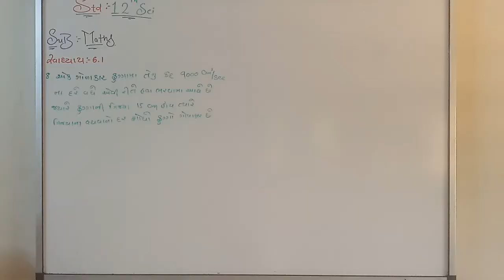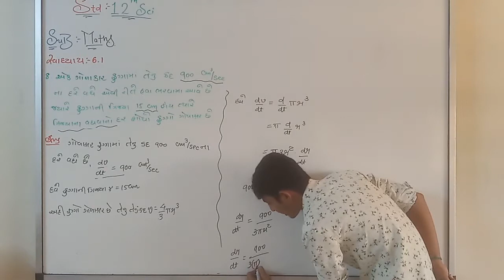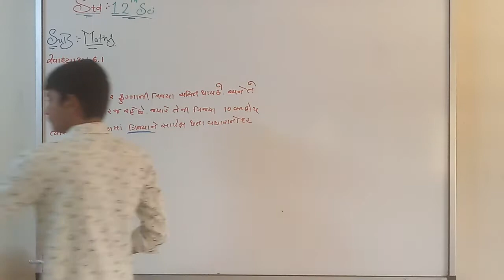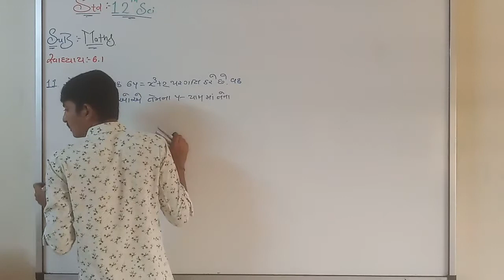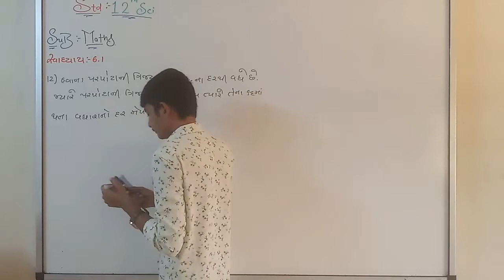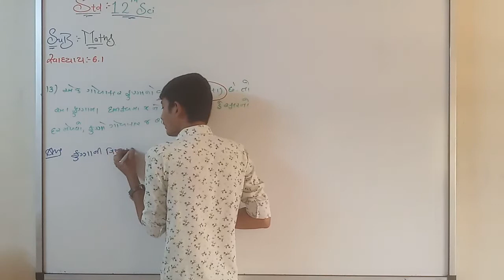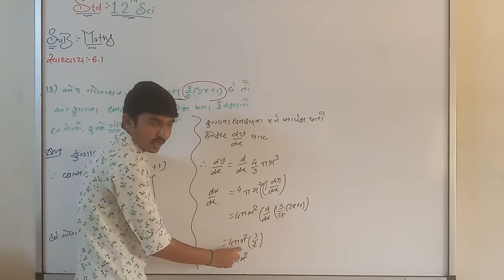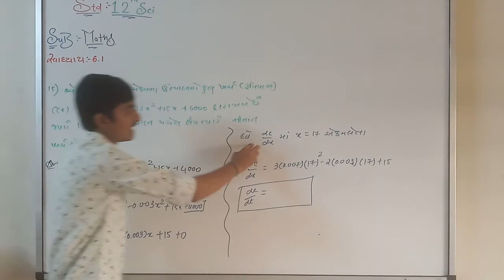CLASS-12 MATHEMATICS પ્રકરણ 6 - વિક્લિત ના ઉપયોગો- સ્વાધ્યાય 6.1.2